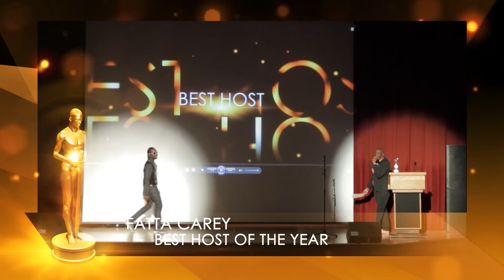HOUSTON CARIBBEAN ACHIEVEMENT AWARDS (HCAA) HIGHLIGHTS 2014!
ENJOY SOME OF THE HIGHLIGHTS OF THE 1ST ANNUAL HOUSTON CARIBBEAN ACHIEVEMENT AWARDS (HCAA) & MEMORABLE EVENING. AN EVENING OF TOGETHERNESS & RECOGNIZING SOME OF THE ACHIEVEMENTS IN THE HOUSTON CARIBBEAN COMMUNITY. FULL VIDEO COMING SOON.